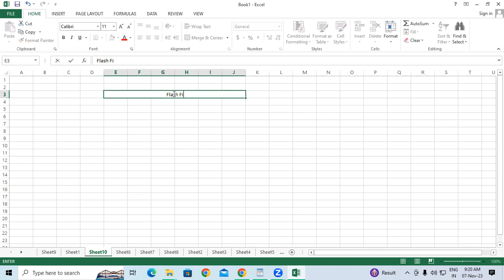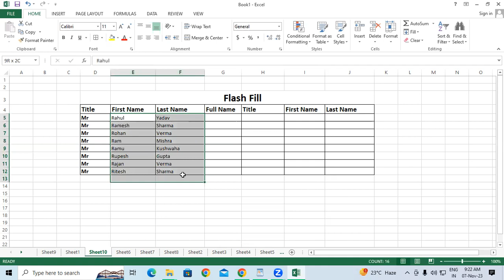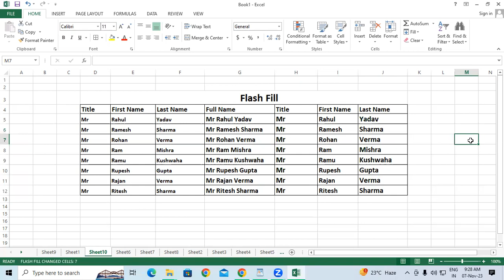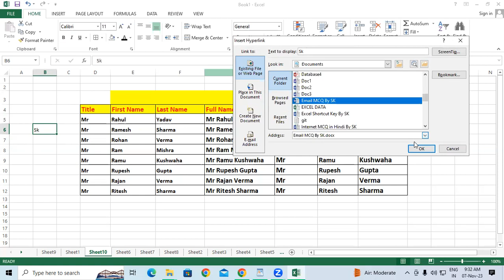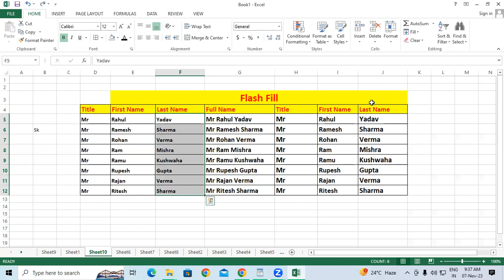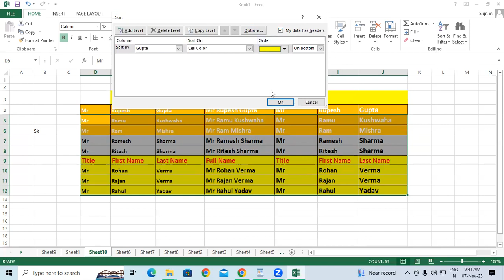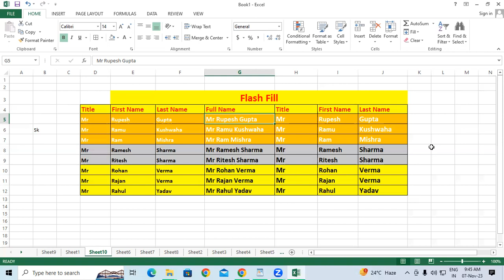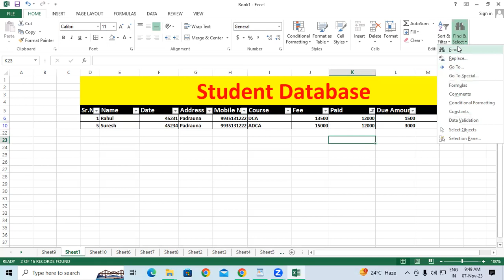About Editing Group in Ms Excel | GIT Education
About Editing Group in Ms Excel